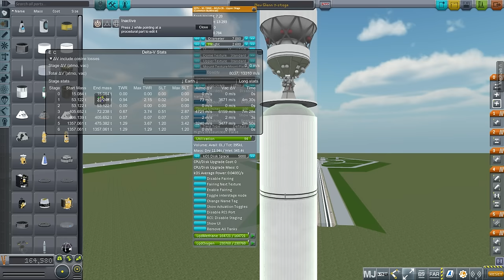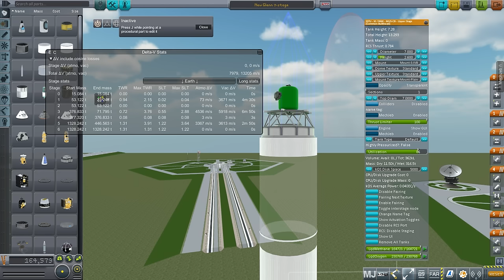Kerbal Space Program - RSS/RO - New Glenn Speculation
I try and figure out what the payload capacity of Blue Origin's recently announced New Glenn rocket might be in its two configurations. I use custom configurations based on available data for the engines.